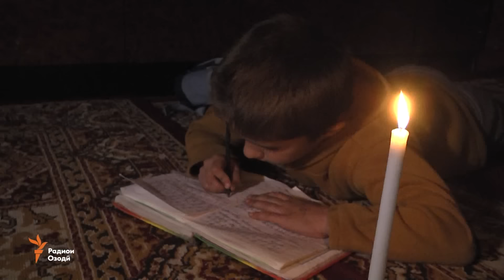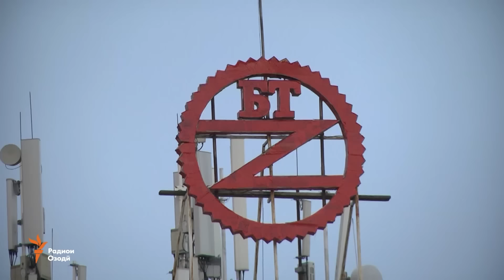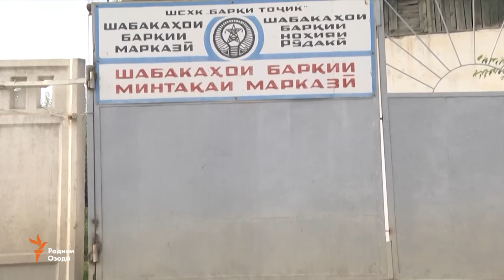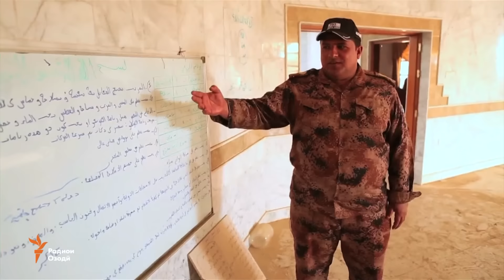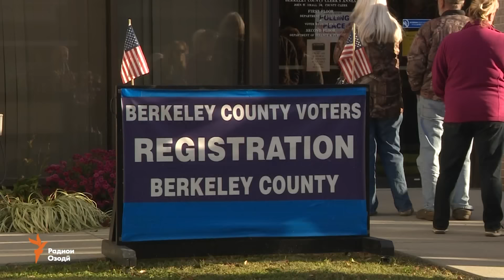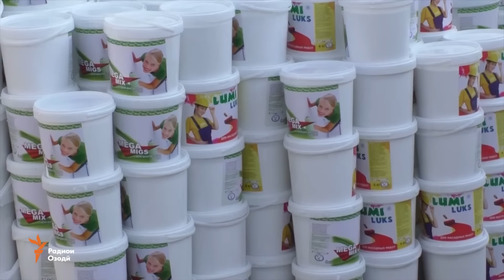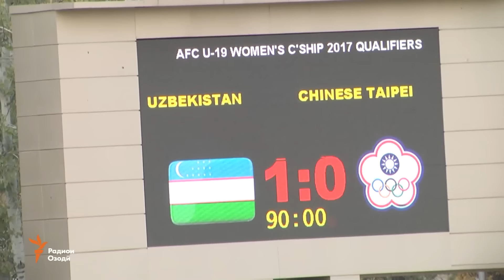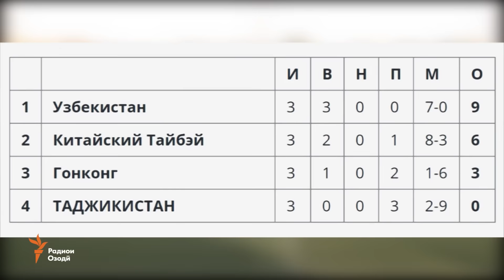Ахбори Тоҷикистон ва ҷаҳон (01.11.2016)اخبار تاجیکستان .(HD)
Дар натиҷаи сӯхтор дар ноҳияи Восеъ се тифл ба ҳалокат расид, дар Тоҷикистон лимити истифодаи нерӯи барқ ҷорӣ шуд, артиши Ироқ то канораҳои Мавсил расид, модарони доғистонӣ фарзандони бе ному нишон шудаашонро ҷустуҷӯ доранд, заҳмати наврасони тоҷик ва матолиби дигар.